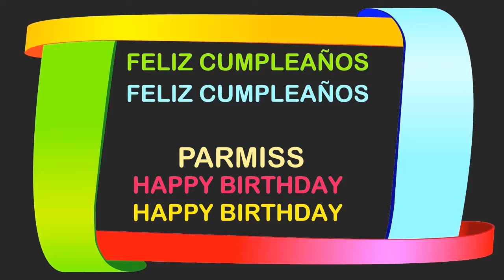Parmiss Birthday Postcards & Postales